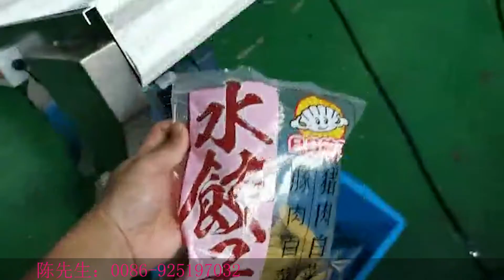餅乾稱重機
餅乾自動稱重機可根據產品調節不同重量進行放料包裝，精準高效地提高產品的包裝效率。